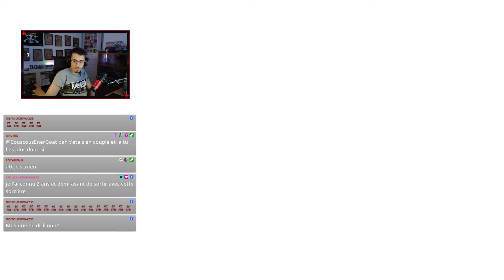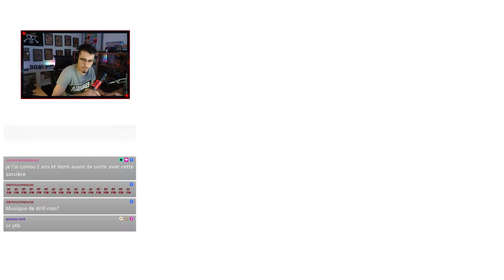GROS PACK OPENING DE 900 OUVERTURES SUR TESORO ?! | PODA #201 (DUEL DE PIRATES/HÉROS DE GRAND LINE)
Yoo !!

Bon visionnage :)